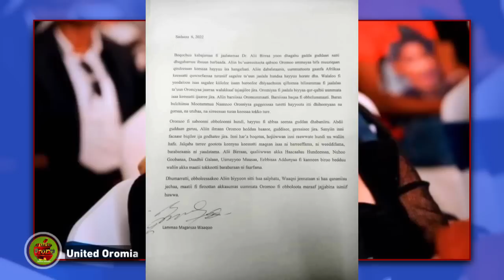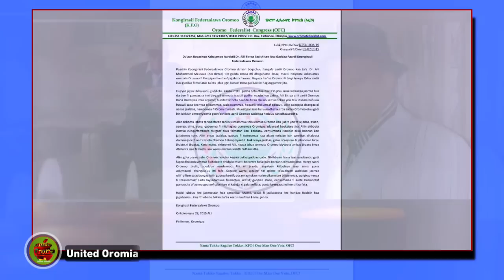Obbo Lammaa Magarsaa Boqochuu Artist Ali Birraa Ilaalchisee Gadda Ibsate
Presidentiin Mootummaa Naannoo Oromia Duraanii Dr Lammaa Magarsaa Du’aan Boqochuu Doktora Kabajaa Artist Ali Birraa Ilaalchisee Gadda itti dhagahame Ibsatuu fi Ibsa Gaddaa KFO’n Baase Akkasuma Ibsa Waloo Koree Biyyoolessa Ethiopia irraa Kenname dhaggeeffadhaa.